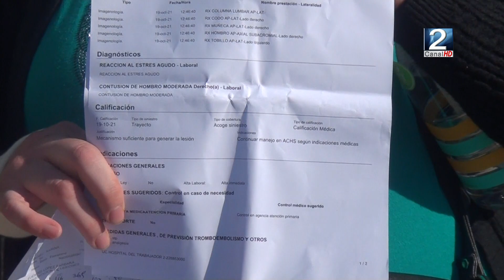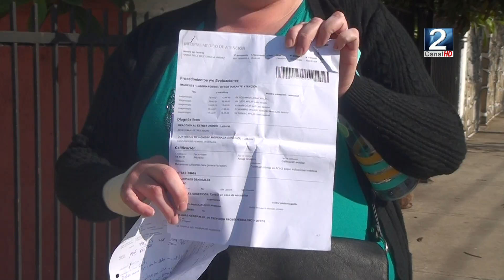21 OCT 2021 Cartagenina denuncia sufrir las consecuencias de un mal procedimiento policial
Continúan llegando diversos testimonios de lo ocurrido durante la jornada del lunes 18 de octubre de este 2021. Día en que se conmemoro el segundo aniversario del Estallido Social en nuestro país, bajo este contexto, la cartagenina, Karina Cabezas, denuncio ser víctima y sufrir las acciones de un mal procedimiento policial. Los detalles de esta situación, los pasamos a revisar a continuacion en el siguiente informe que nos preparó nuestro periodista Cristóbal Montes Sepúlveda.